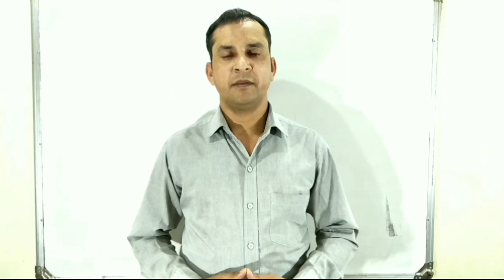Best English Topic | Want you to | Learn English Grammar | English spoken | 2019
Best English Topic | Want you to | Want | Want to | Learn English Grammar | English spoken |

Dosto meine es video mei ek alag tarah ka topic bataya hai aap es video ko dekhiyega or yadi pasand aye to ise like kijiyega share kijiyega. Agar aapka koi question hai to aap mujhe comment bhi kar sakte hai. Mei aapke comment ka reply dene ki poori koshish karunga...

Causative Verb 'Get' | Advance and Basic Rules of 'Get' in Hindi | English Grammar By K.Chandra sir

Causative Verb 'Make" | Advance and Basic Rules of 'Make' in Hindi | English Grammar By K.Chandra sir

Dosto is channel par aapko English, reasoning, math aur motivational se sambandhit sabhi prakar ki video milengi jis se aap aasani se sfalta pa saken.